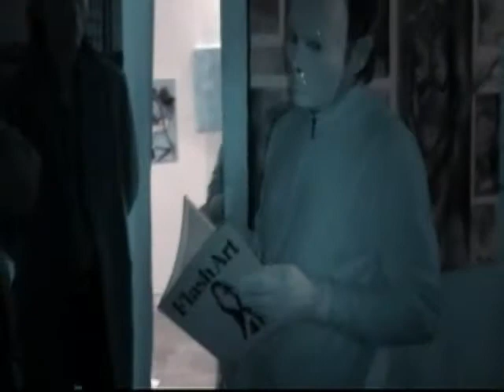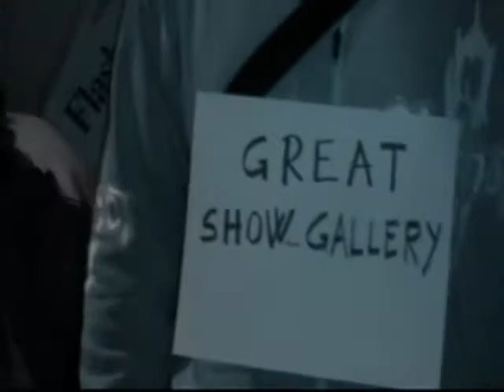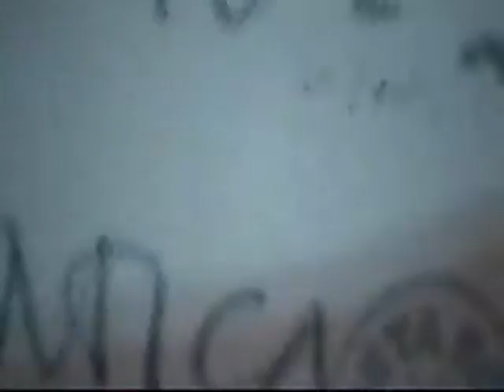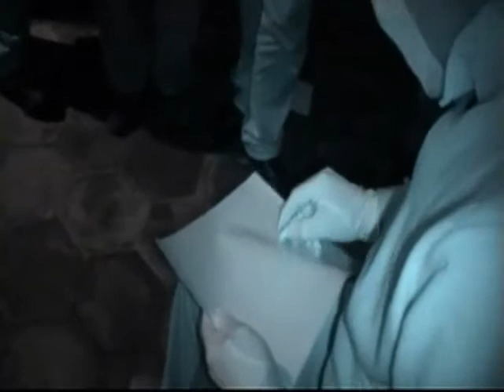Lineadarte Officina Creativa - S Barbara freeFull project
Video integrale, senza nessuna manipolazione post-produzione,  della  performance di Rodolfo Cubeta  in occasione della manifestazione S.Barbara freeFull project  presso il  Vascio- laboratorio di LINEADARTE, OFFICINA CREATIVA, via  S.Domenico  Soriano N.34, Napoli  curata da Gennaro Ippolito e Giovanna Donnarumma,  e ideata da Domenico Di Caterino e Francesco Dau.
Riprese Giovanna Donnarumma
Istallazione sonora : l'Orastrana

LineaDarte Officina Creativa
Isola Creativa Laboratorio delle libere arti
Museo Autonomo e Alternativo

via S.Domenico  Soriano, 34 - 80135 Napoli